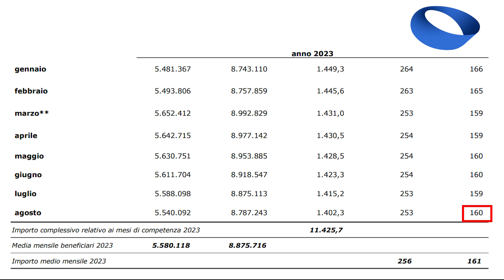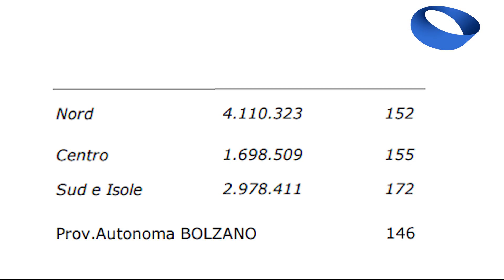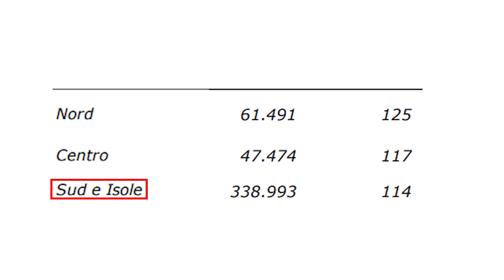Osservatorio Assegno Unico👪: I dati INPS di agosto 2023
In questo focus previdenza parliamo dell’Assegno Unico e Universale per i figli a carico e vediamo insieme i dati dall’ultimo osservatorio INPS disponibile, con riferimento al mese di agosto.